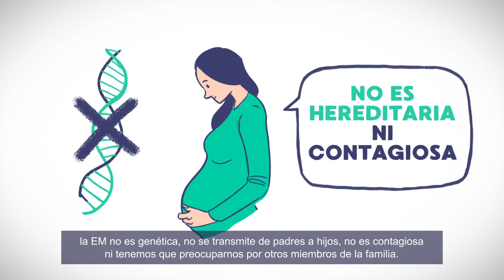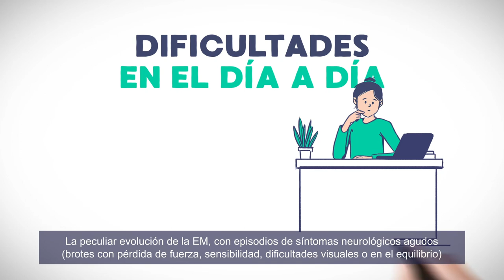Dibujando la Esclerosis Múltiple: EM Pediátrica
MAT-ES-2100150 -v1- Marzo 2022